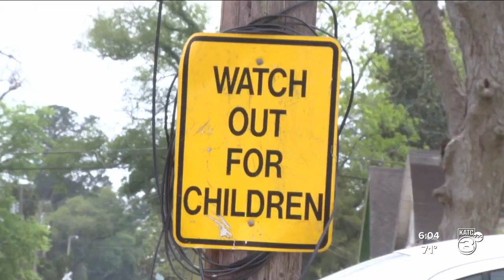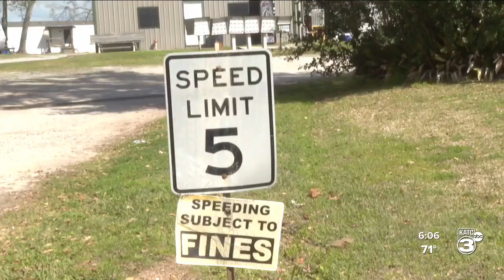Vermilion Parish: Increase in juvenile crime